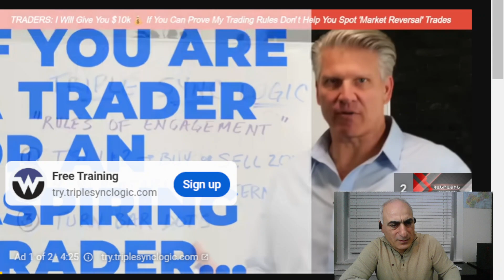Պատերազմը սկսել է Ռուսաստանը, բայց նա մեղավոր չի, Ստեփան Դանիելյան